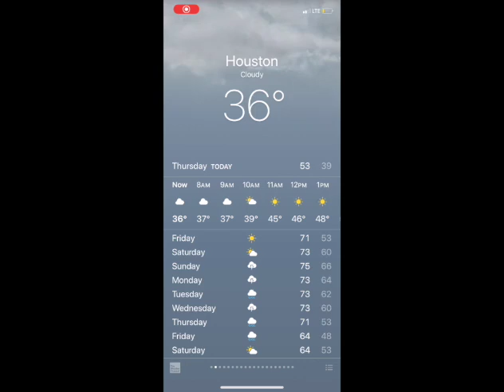CHANGE YOUR DAILY ROUTINE (MORNING MOTIVATION)